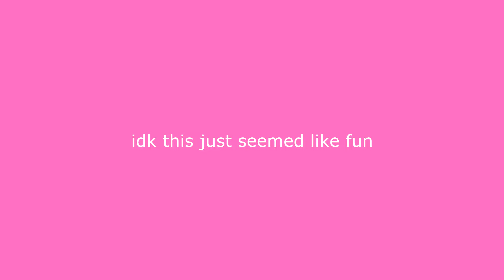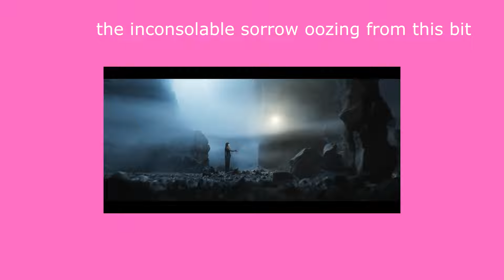my FAVORITE PARTS from EUROVISION 2024